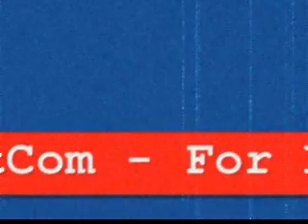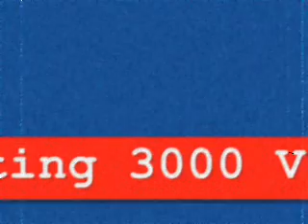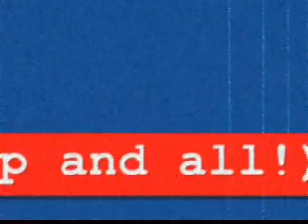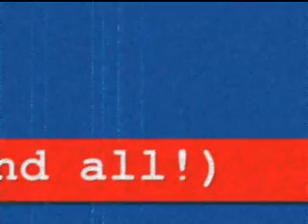The Royal Wedding (The One that Happened That Day)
"Join Chris Jordan and Brad O'Reagan on a wild ride through the unpredictable waves of life in their groundbreaking podcast series, 'RandomRadioDotCom.' Since 2009, these South African entertainers have been pioneering a unique blend of randomness, rawness, and realness. With each episode, they shoot from the hip, leading listeners into a world where clarity emerges from the most unexpected corners. Get ready for an unfiltered journey that defies convention and keeps you hooked on the rollercoaster that is 'RandomRadioDotCom.'"

Here ye, here ye! Hear all about it! a play by play of THAT royal wedding.